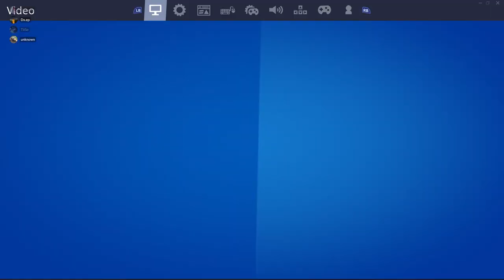TRAVIS SCOTT (FULL FORTNITE EVENT)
Follow me on Instragram : Chandler_Wilsonn